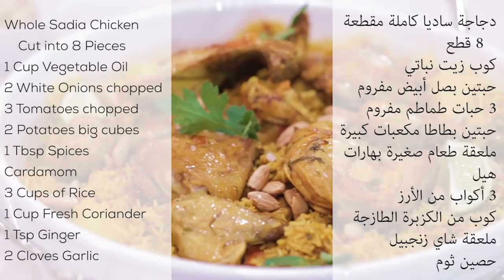Chef Hala’s Special Dish - Kabsa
Chef Hala’s special dish for today is kabsa, a mouth-watering mixture of savory ingredients, easy to prepare and serve. Make sure to get our latest recipes.
طبق اليوم من شيف هلا هو الكبسة، سهل التحضير مع قطع دجاج ساديا. لا تنسي أن تتابعي آخر الوصفات من ساديا.